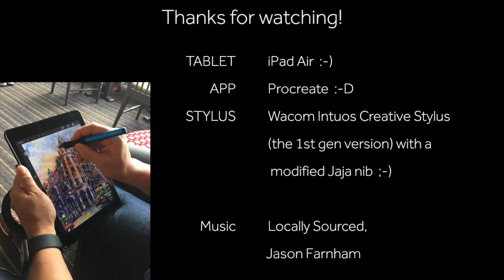Sketching a Hong Kong Cabbie Cockpit On An iPad Air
I was stuck in snarling bumper-to-bumper traffic a couple days ago- the perfect opportunity to sketch this typical Hong Kong taxi. Done on an iPad Air with Procreate & a modified Wacom ICS 1st gen stylus.